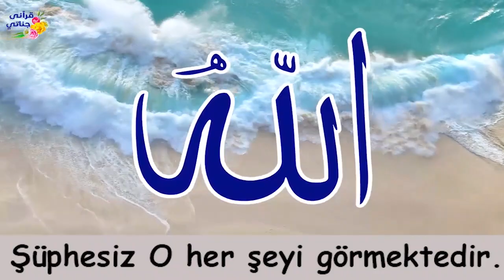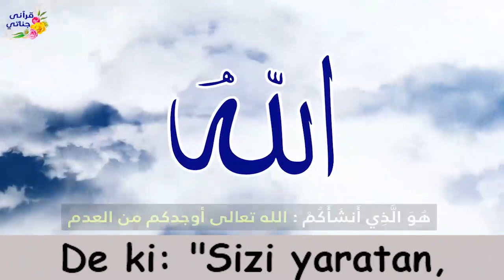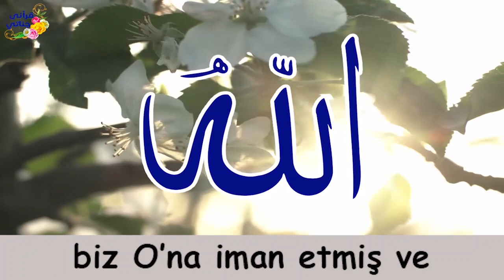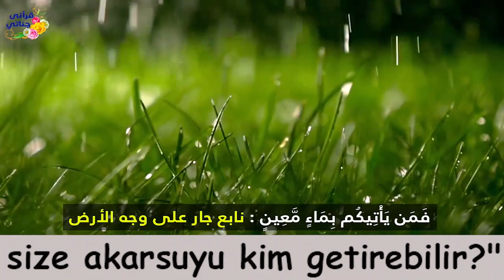Şeyh Yasser Salama (Mülk Suresi 16-30)